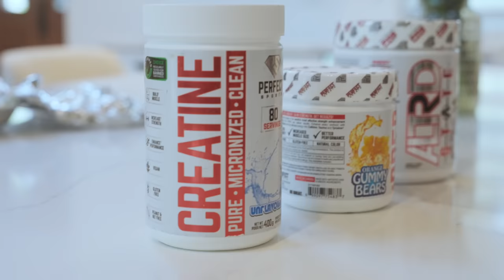Worlds Strongest Man Full Day Of Eating... Kind of...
Shaw Classic is approaching fast, let's take a little tour of the kitchen and show you what I'm eating.